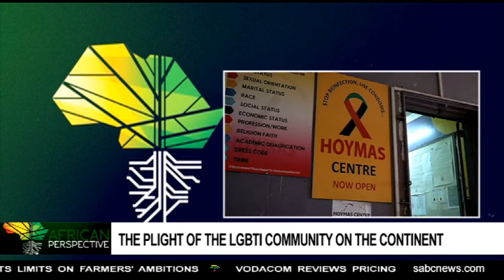Sarah Kimani on Kenya LGBTI rights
Attempts by gay rights campaigners in Kenya to have the courts strike off a colonial-era law that criminalises same-sex relations has been followed closely in Africa. This is because homosexuality is still criminal and a taboo topic in many countries. Angola decriminalised same-sex relations last month and Botswana is due to rule on the same next month. Sarah Kimani sets the scene for our discussion tonight.